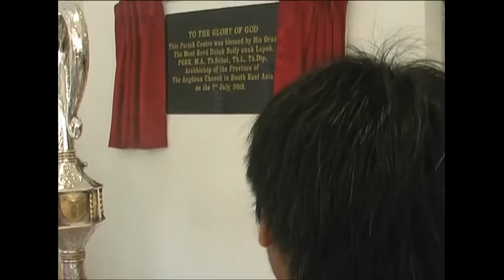My Edited Video